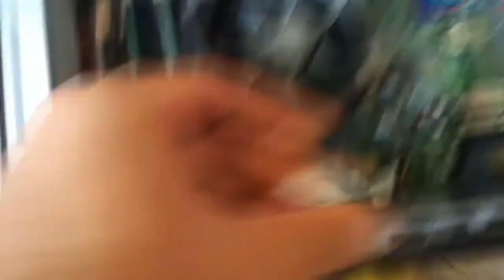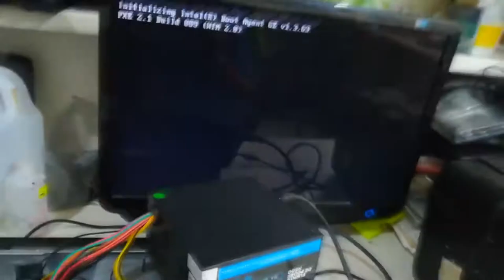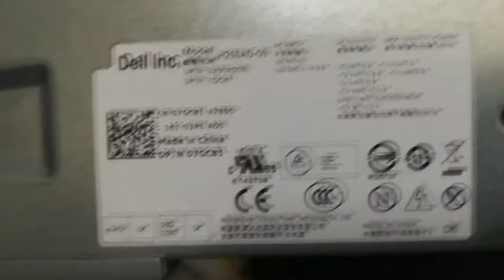Diagnostico dell i5 gabinete slim NO COMPREN! autopsia fuente de poder